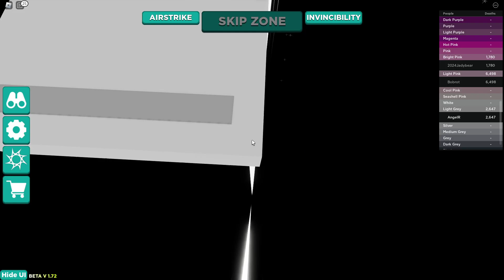THE TIME TAKING OBBY | Light Grey Progress 2